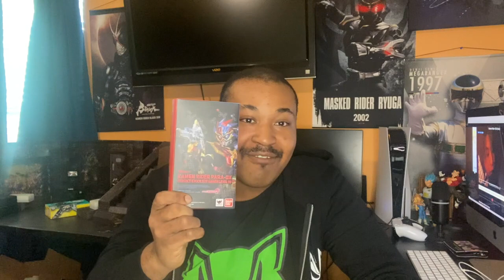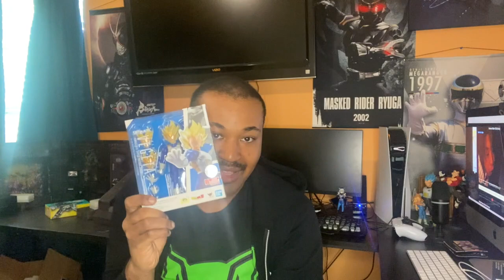Broku Mail Call!